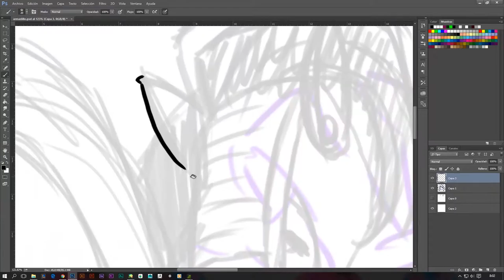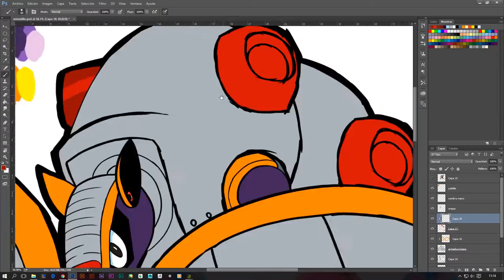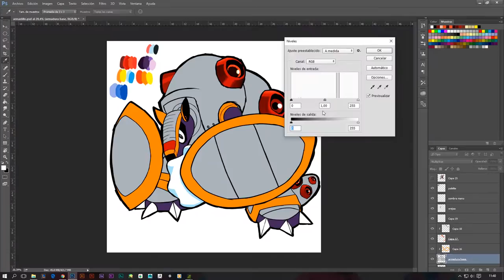Speed painting Armored Armadillo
FAN FAN FAN FAN